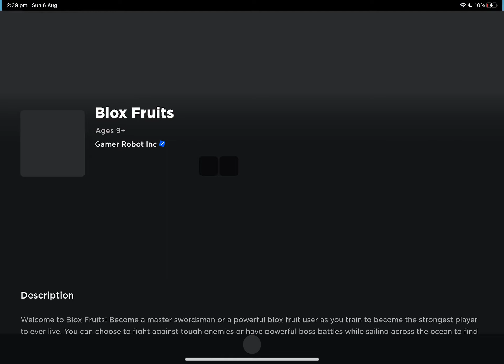Trying magma combo